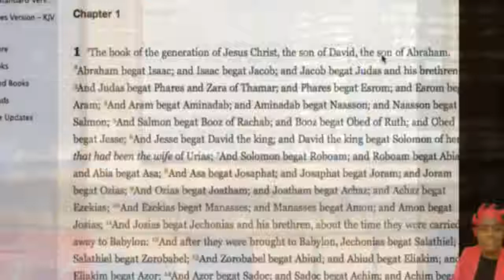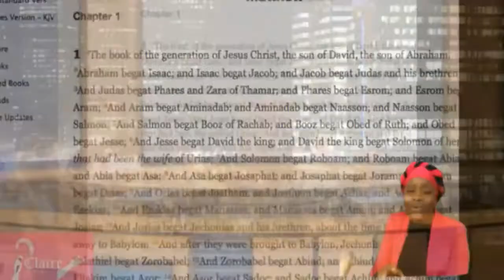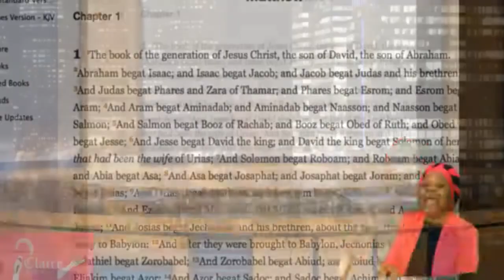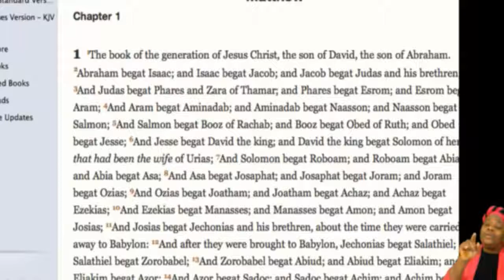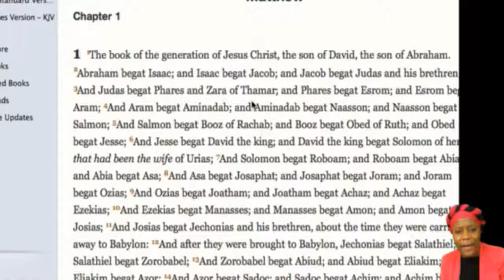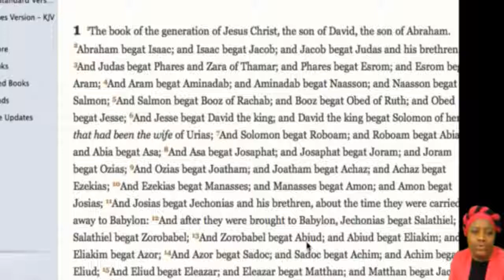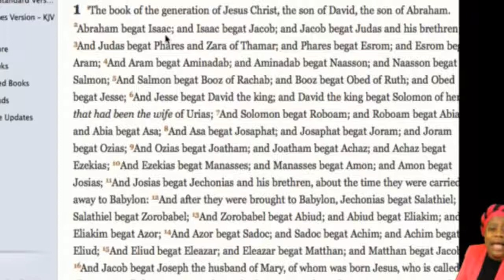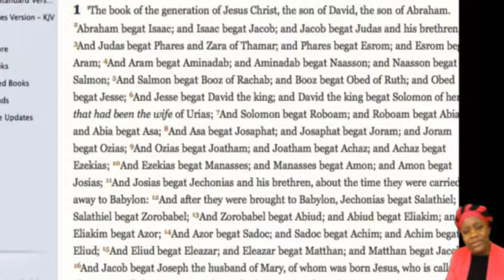Etude Biblique Dans le Livre de Matthieu 1 VirtuousWomeninChrist.org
Evg Jeanne Jeanne Leticia Nguekam
Sis Claudia We are the Virtuous Women in Christ.
This message almost died - God has raised women to carry the message to women. Evangelist Marisa Vasco who travelled extensively with our Departed Sister Claire Andoun Atongo is now one of those who are sharing the message and God has given her the mandate to do so . Sisters Jesus Loves you and wants us saved in Jesus Name. Holiness inward and Outward.
 1 Peter 4:17-18 … Judgement starts in the house of God and 18...…
The righteous are scarcely saved. Matthew 5 v 28 But I say unto you, that whosoever looketh on a woman to lust after her hath committed adultery with her already in his heart. Any cloth you put on that will push a man to lust after you means you are making the man commit adultery. However that man is not committing adultery alone, he is committing it with you . It shows: VISIT OUR WEBSISTE

Brethren JOIN VIRTUOUS WOMEN IN CHRIST FOR RAPTURE SUNDAY FELLOWSHIP: 4:30 LONDON TIME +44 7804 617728 EVANGELIST MARIE MV VASCO . COME HEAR THE PREACHING WORD, READ THE WORD OF GOD REPENT TESTIFY OF HIS GOODNESS AND BRING OFFERING OUR LIPS AND FUNDS TO GOD TO BLESS THE WORK OF OUR HANDS. HE IS FAITHFUL LORD WE WORSHIP YOU ALMIGHTY GOD- THERE IS NONE LIKE YOU. WE SERVE A MIGHTY GOD INDEED. INTERCESSORY PRAYER, BIBLE READING, WORSHIP, DELIVERANCE AND MIRACLES IN JESUS NAME. COMMUNION—EVERY FIRST SUNDAY. CHILDREN BIBLE STUDY PRAYER AND PRAISE MON- WED - THUR. 6PM VIRTUOUS WOMEN IN CHRIST FELLOWSHIP VWC SUNDAY FELLOWSHIP AND FRIDAY NIGHT VIGILS. 1 Corinthians 6 v 19-20 What? Know ye not that your body is the temple of the Holy Ghost which is in you, which ye have of God, and ye are not your own? For ye are bought with a price: therefore glorify GOD in your body, and in your spirit, which are GOD’s. We must Represent CHRIST here on Earth, our Body must preach JESUS. Our Spirit and our soul must reflect JESUS according to the word of GOD in: 1 Peter 1 v 16-17 But as he which hath called you is holy, so be ye holy in all manner of conversation; Because it is written, “Be ye holy; for I am holy”. When we receive CHRIST, he desires to cleanse and purify us both inwardly and outwardly, only if we allow him. If you are a Born-Again Christian, let your body represent JESUS CHRIST from now on, because your Body is no more your own. From your head to your toe is the temple of GOD. Let no idol, anything from the world or anything ungodly defile the temple of GOD. 1 Corinthians 3 v 17 If any man defile the temple of GOD, him shall GOD destroy; for the temple of GOD is holy, which temple ye are. .Brethren in the LORD -- the LORD is coming Matthew 24: JESUS tells his disciples to take heed that they are not deceived.Matthew Chapter 24 1 And Jesus went out, and departed from the temple: and his disciples came to him for to shew him the buildings of the temple. 2 And Jesus said unto them, See ye not all these things? verily I say unto you, There shall not be left here one stone upon another, that shall not be thrown down. 3 And as he sat upon the mount of Olives, the disciples came unto him privately, saying, Tell us, when shall these things be? and what shall be the sign of thy coming, and of the end of the world? 4 And Jesus answered and said unto them, Take heed that no man deceive you. 5 For many shall come in my name, saying, I am Christ; and shall deceive many.

Matthew 5 v 48  Be ye therefore perfect, even as your father which in heaven is perfect.    I pray that you will not reject this warning from the LORD, I have done my own by warning you, and now your blood is no more on my head.    Ezekiel 3 v 18  When I say unto the wicked, thou shall surely die; and thou givest him not warning, nor speakest to warn the wicked from his wicked way, to save his life; the same wicked man shall die in his inequity; but his blood will I require at thine hand.